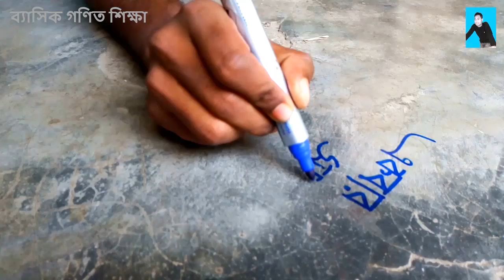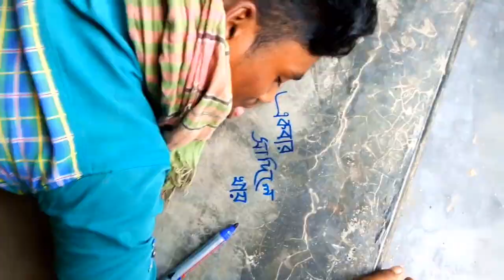একবার সাদিলে খায় র্শট ফিল্ম